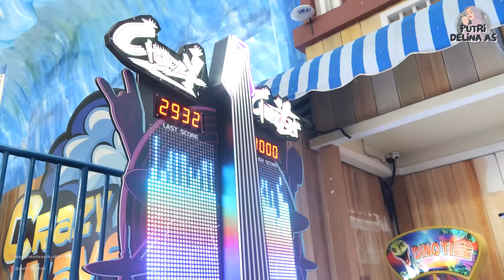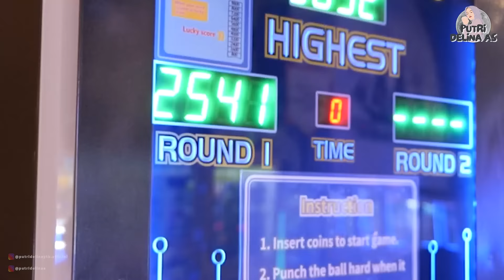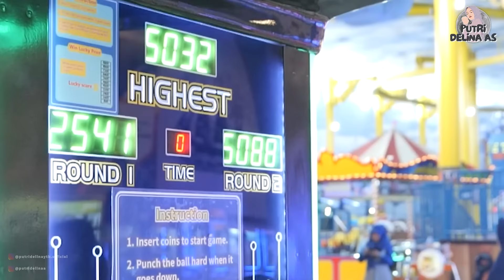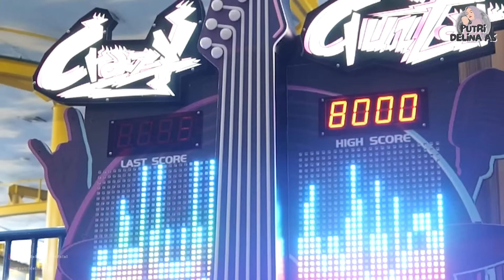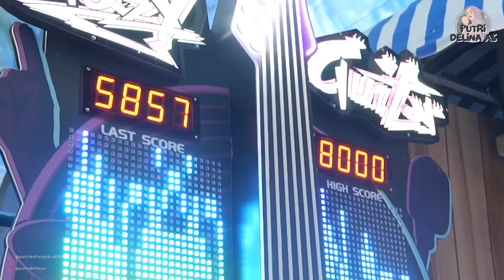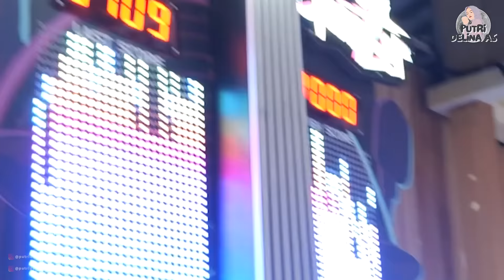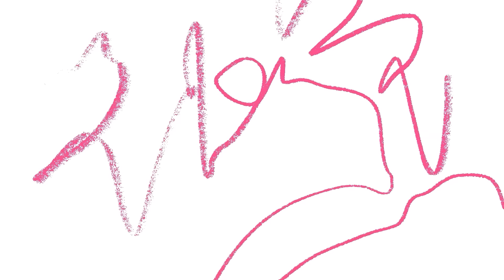NIATNYA MAU NONTON FILM MALAH KETAGIHAN MAIN ARCADE BARENG NJEP & FERDY!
Siapa disini yang udah nonton filmnya? menurut kalian seru nggak? aku malah ketagihan main arcade sama Njep & Ferdy nih hehehehe~

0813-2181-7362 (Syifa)